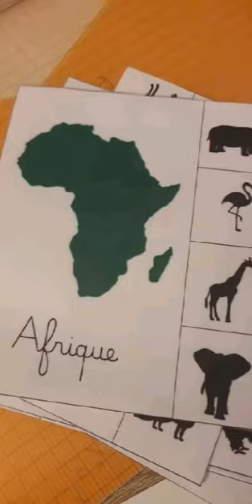Kader BC - L'Afrique à besoin de toi (Audio Officiel)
Une chanson pour la gloire de notre continent africain❤